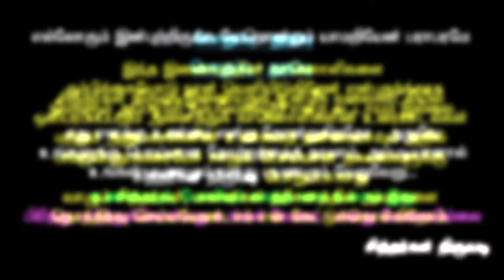Siddhargal Thiruvadi | Epi. 1574 | Broadway Baba | Living Siddhar | Chennai Broadway Vazhum Siddhar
Address:
Broadway Baba
Shop No. 4, Commercial Complex
Broadway Bus Stand

SIDDHARS AND THEIR SECRETS

Siddhar (Tamil: சித்தர் cittar, Sanskrit: siddha) describes a self-realised human being, who has attained spiritual powers called Siddhis. Their main objective however, was to experience Sivam, the supreme consciousness, in their respective human frame,[3] and share this knowledge with others, interested in following their path.

An ancient system of healthcare, now known as Siddhar Medicine, evolved from the Siddhars' understanding of the human body, in relation to the natural world. The basic tenets of this system are food and lifestyle. It is a holistic and sustainable way of delivering healthcare, as it is largely preventative and focused on rejuvenation and prolongation. There is a saying, common amongst those familiar with the system, 'unave marunthu, marunthe unavu' (food is medicine, medicine is food). A rustic form of healing, inspired by Siddhar medicine, is practiced today by experienced elders in the villages of Tamil Nadu, referred to as 'paatti vaitthiyam' (grandmother's medicine) 'naattu marunthu' (folk medicine) and 'mooligai marutthuvam' (herbal medicine). The Siddhars also used pulse-reading to identify the origin of illnesses and physical conditions.

Their Powers:

The Siddhars had both major and minor Siddhis, these are described in detail in various tantric texts, like the Tirumantiram. They had the power to convert their mass to energy and thereby achieve teleportation to different galaxies without any external means. They were also able to move their awareness into lifeless bodies, reanimating them; as in the case of Sundaranandar transferring his being into the body of the dead cowherd Moolan, because the cows Moolan had been tending to were mourning their loss and as such Sundaranandar felt sorry for them.

1. Anima -- To reduce one's self to become as tiny as the atom within an atom
2. Laghima -- To make one's self become as light as vapour
3. Mahima -- To have the grace of Sivam and become great and glorious in one's self
4. Prapti -- To transcend one's desires
5. Prakamya -- To 'transmigrate' one's self into the mortal coils of other beings
6. Isavatam -- To be lord of all creation, to be omni-potent and be inextricably one with Sivam
7. Vasitvam -- To be in all things, to be omni-pervasive, to perceive Sivam in all beings that come within one's reach
8. Kamarutatva -- To be everywhere and pervade all space, to be omnipresent and visit all worlds with one's physical body inert and stationary
 “Siddhargal Thiruvadi iTV’ Youtube Channel. Exclusive Playlist of “ Motcha Sutam of Siddha Vedham” The link is below :